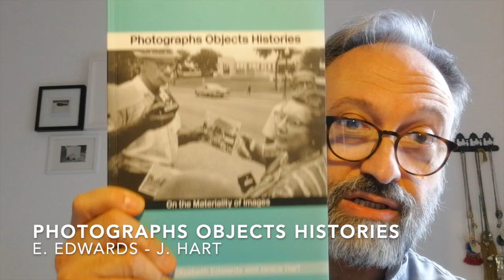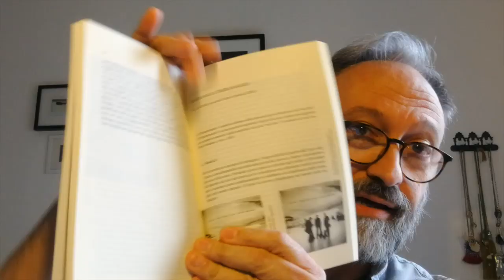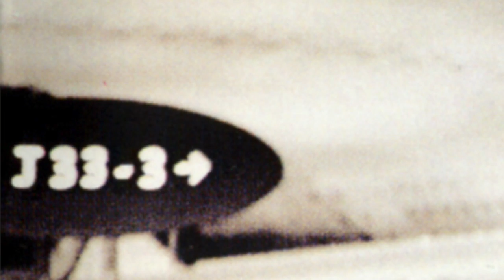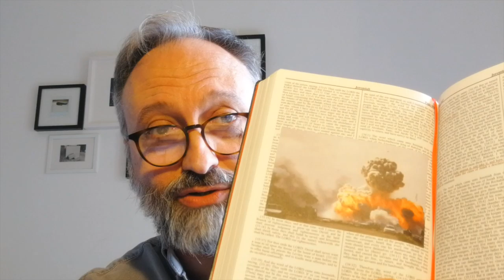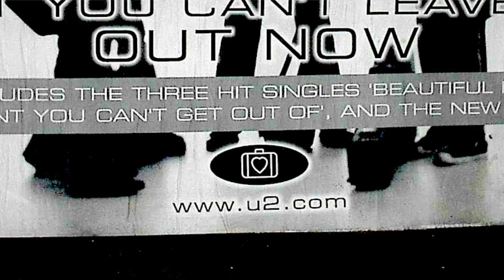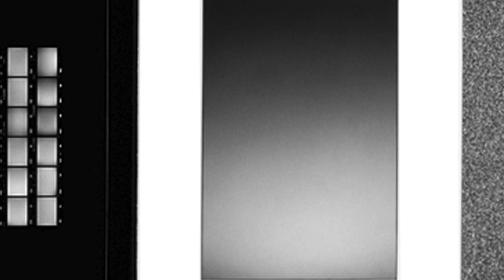Augusto Pieroni - La grana delle immagini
Stavolta ci teniamo compagnia parlando di grana… dell’immagine, come fosse una specie di DNA delle fotografie. Ogni foto, come oggetto che vive attraverso lo spazio e il tempo, ha una propria “biografia sociale”. Per esplorare le proprietà teoriche della grana useremo come punto di partenza il disco “All That You Can’t Leave Behind”, pubblicato dagli U2 nel 2000. Nella grana dell’immagine di copertina, disegnata da Steve Averill e Shaugh McGrath su una foto di Anton Corbijn, leggeremo traccia delle sue differenti vite. Ma da lì il discorso schizzerà rimbalzando tra Roy Lichtenstein, Michelangelo Antonioni e Joan Fontcuberta, ricollegandosi imprevedibilmente ai temi del nostro incontro precedente. Enjoy!

[Intervista ad Anton Corbijn – Louisiana Museum of Modern Art, 2019]
[La pagina del sito degli U2 su “All that you can’t leave behind”]
[Steve Averill e Shaughn McGrath sul loro lavoro con gli U2 / Sull’LP del 2000: da 35:12 a 36:59]
[Recensione di un libro sui riferimenti spirituali e filosofici nei lavori degli U2]
[Su “Photographs, Objects, Histories” di Elizabeth Edwards e Janice Hart]
[Su “The Burden of Representation” di John Tagg e su temi collegati]